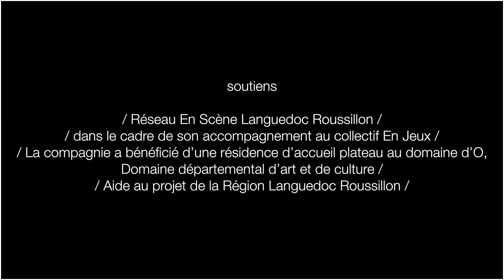Teaser Pour rire pour passer le temps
Sur le plateau quatre personnages, dans l’attente. Pour tromper l’ennui, pour jouer, pour rire, pour passer le temps, deux d’entre eux vont en forcer un à en taper un autre. Ils n’ont pas de nom, ils sont des numéros, juste bourreau, victime, complice.
Interprètes : Florie Abras, Anna Delbos-Zamore, Juliette Peytavin et Anne-Juliette Vassort
Texte : Sylvain Levey
Mise en scène : Anna Delbos-Zamore, Frédérique Dufour (Direction d’actrices) et Leonardo Montecchia (Chorégraphie)
Création lumière : Claire Eloy
Paysage sonore : Mathias Guerrero
Production : Cie Les Grisettes.
Co-productions : Théâtre de la Mauvaise Tête - Marvejols / Théâtre Municipal de Saint Jean de Védas - Chai du Terral / Communauté de Communes Lodévois et Larzac au titre des Saisons du Lodévois et Larzac / Association Bouillon Cube - La Grange, Causse de la Selle.
Soutiens : Réseau En Scène Languedoc Roussillon dans le cadre de son accompagnement au collectif En Jeux / La compagnie a bénéficié d’une résidence d’accueil plateau au domaine d’O,  Domaine départemental d’art et de culture / Aide au projet de la Région Languedoc Roussillon.